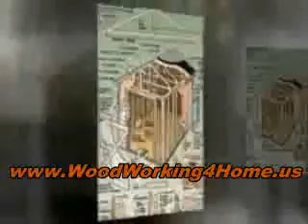Completing Small Woodworking Projects - A Fun, Relaxing Way to Spend Your Free Time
Get Instant Access To 14,000 Woodworking Plans & Projects
Finally - You Can Download Thousands Of Woodworking Plans And Easily Learn Over 20 Years of Woodworking Knowledge.
Hobbyists, professionals and woodworkers alike have benefited
greatly from my woodworking plans.

Your Skill Level Does Not Matter!

My plans are designed to get the job done quickly, inexpensively and with professional results every time.

Are you born with ten thumbs? No problem - with my step-by-step plans, no experience is necessary. No need to be a certified carpenter or joiner to build woodworking projects.

Have you tried and failed before? Me too - many, many times. I know exactly how frustrating that can be. I know how it goes...you've checked everything again and again, but somehow you can't get it right. This is why, with my easy-to-understand plans, you are sure to never steer off course again.